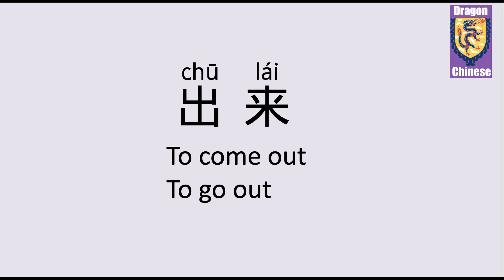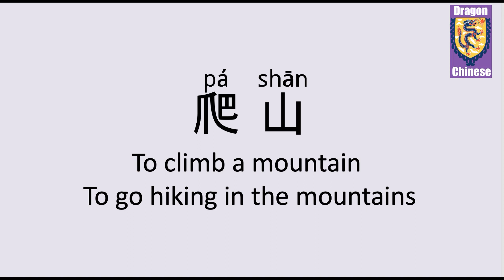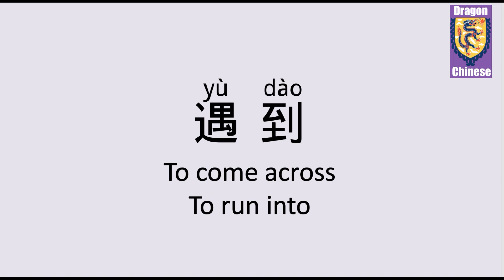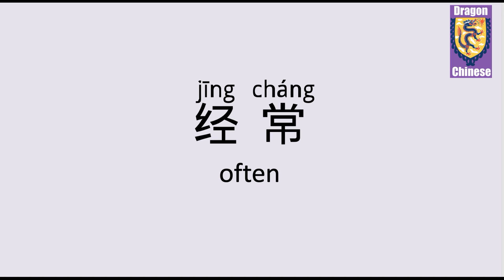HSK3 Chinese Lesson 13 Words & Phrases, Mandarin Chinese vocabulary for beginners Chinese flashcards